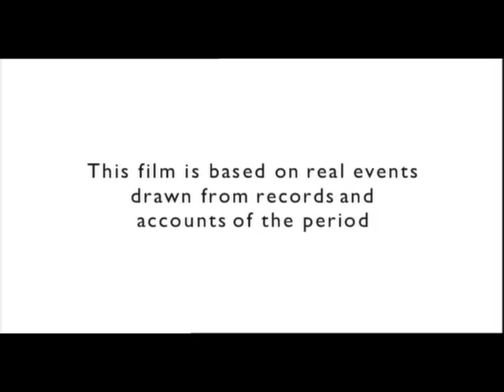Space Race - A preview to the BBC Documentary/movie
A preview of the fantastic BBC Doco / Movie about the history of space exploration between the US and the Soviets.  Who will be the first?  Sergei Korolev, the Soviets' chief rocket designer or Wernher Von Braun, his American counterpart.